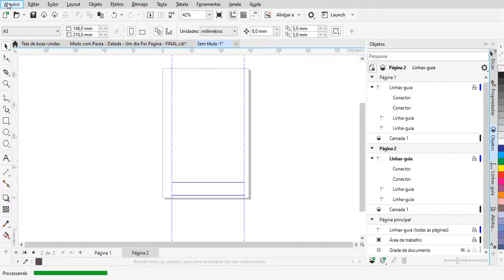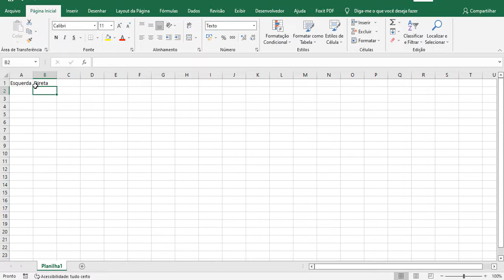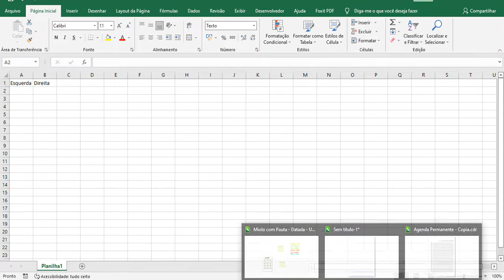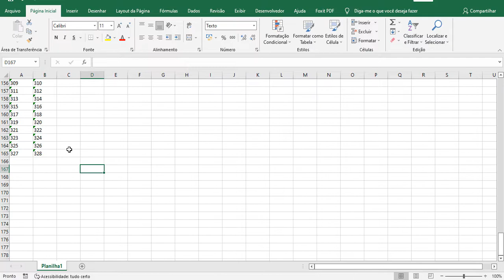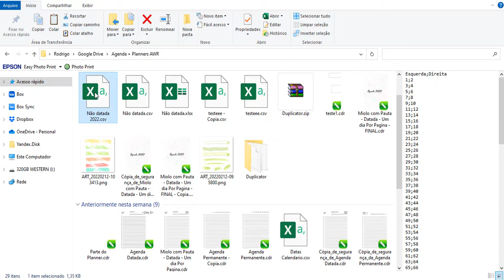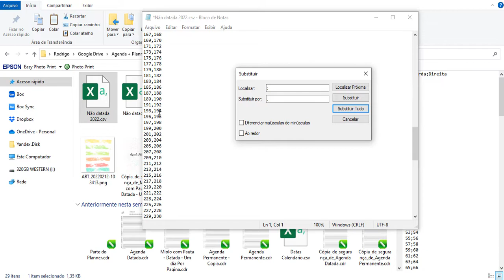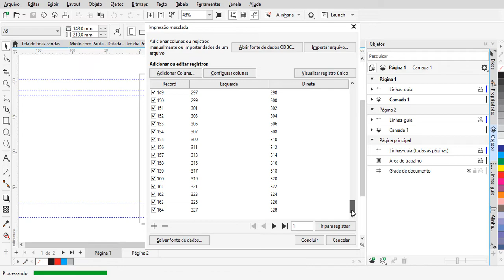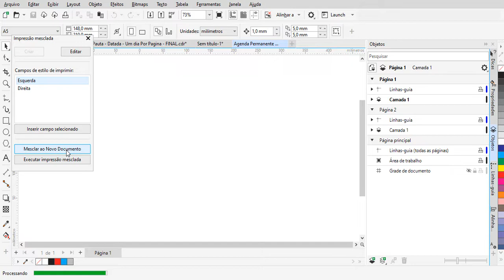COMO DUPLICAR PAGINAS NO CORELDRAW - COMO CRIAR PAGINAS NÃO DATADAS NO CORELDRAW 2025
►► Teste 30 dias grátis de Domestika Plus (Mais de 1000 Cursos para assistir) - Aproveite agora!